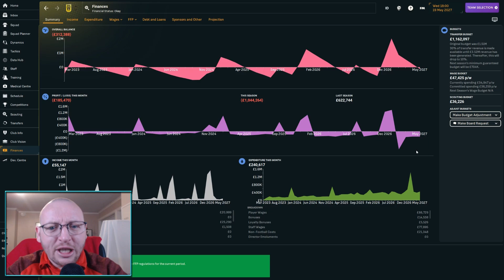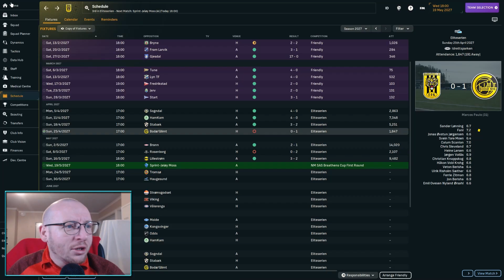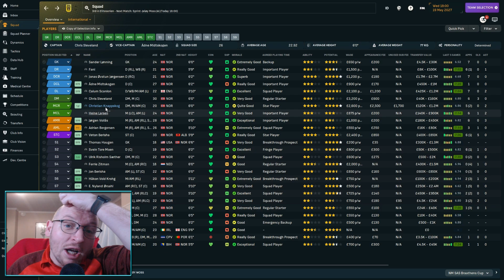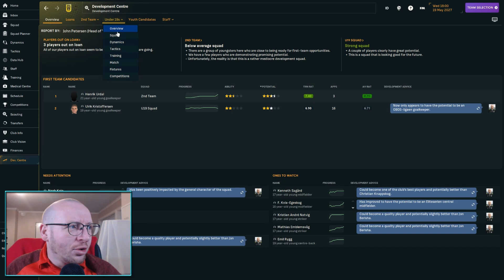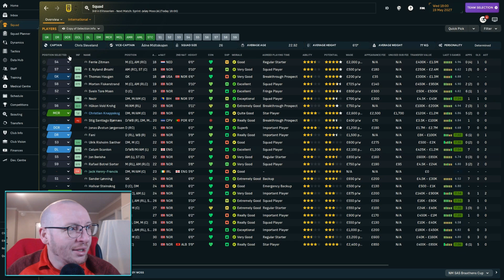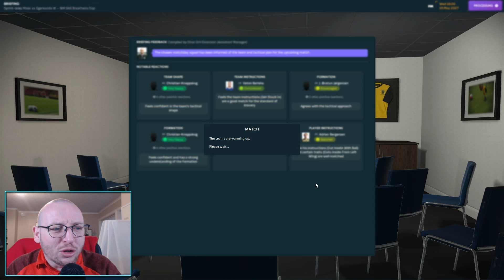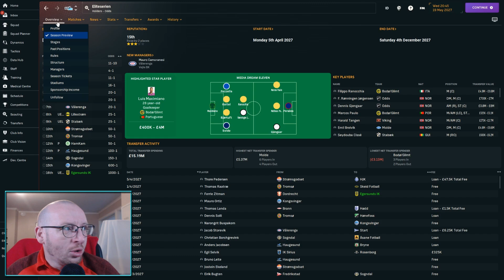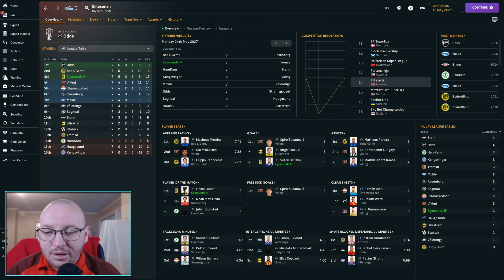POTENTIAL NEW SIGNING IN FM24 | BUILD A NATION IN NORWAY S5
We have a cup game as well as a POTENTIAL NEW SIGNING IN FM24 as a former Arsenal player comes on trial in this BUILD A NATION IN NORWAY S5